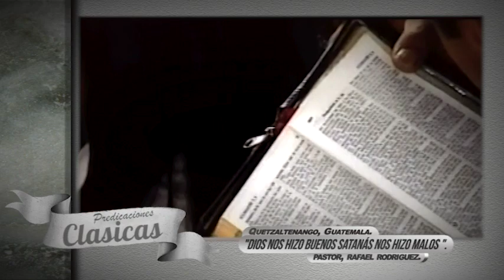Dios nos hizo buenos Satanás nos hizo malos. 9/05/99